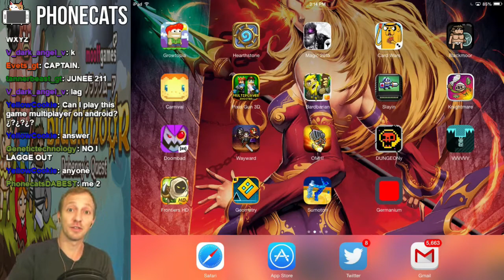Blackmoor - Multiplayer Speed Run Last Level